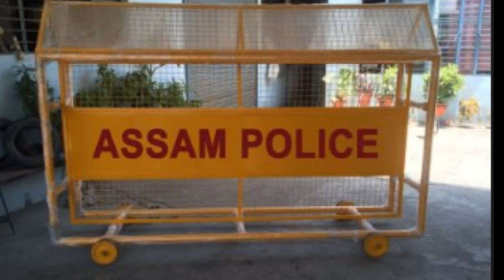TODAY’S TOP STORIES || 04-09-2020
Monday Wednesday Friday -English News  Tuesday Thursday Saturday - Bengali News